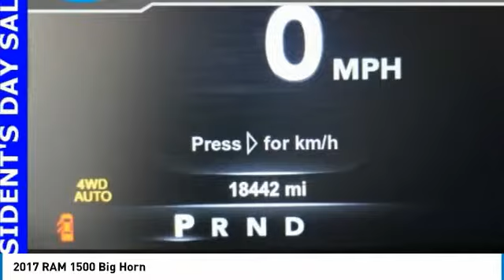2017 RAM 1500 Forest Lake MN PM14280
2017 RAM 1500 Big Horn

Lifetime Warranty Included!, Certified by Carfax no Accidents and One Owner!, 4WD, HURRY IN, BEST PRICE OUT THERE, ONE OF A KIND, GREAT GAS MILEAGE, WELL MAINTAINED, GREAT FOR FAMILIES, Heated Front Seats, Quickly take the Chill out of the Coldest Days, Rear View Camera; added Safety when your backing up!, Ultrasonic Park Assist, Bluetooth, Heated Steering Wheel, Voice Control, Allows you to make easy use of Phone, Audio and Navigation., Power Seats, Dual-Zone Automatic Climate Zone, Allows the driver and passenger to enjoy personalized comfort!, Touch Screen Radio, Remote Start, Tow Package, Trailer Brake Controller, Bed Liner, Power Sliding Rear Window.brbrbrPriced below KBB Fair Purchase Price! CARFAX One-Owner. 19/27 City/Highway MPG 8-Speed Automatic EcoDiesel 3.0L V6brbrWhen you buy from Forest Lake Auto Group you have the comfort of knowing that every one of our front line ready vehicles go through our extensive inspection process by one of our certified technicians and if they do not pass we will not offer them for sale as a front line car. Why Buys!! Each one of our front line ready vehicles sold come with the following. Full tank of gas Full inspection done on every vehicle Guaranteed alternate transportation or loaner for all service customers WE MAKE BUYING EASY!!! Great Selection, Upfront Pricing, Free Trade Appraisals, Plus we will give you estimates on Financing and warranties, and we do it all with your time in mind! When you stop in make sure you let our salespeople know that you have seen the vehicle online so you can get the online pricing.